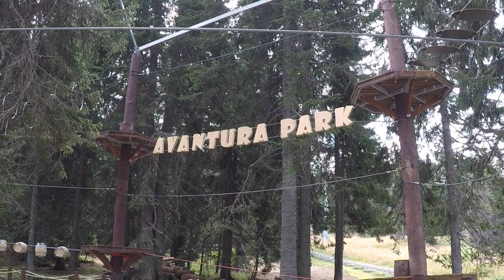Avantura park Kopaonik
Letnji sadržaj: Avantura park na Kopaoniku